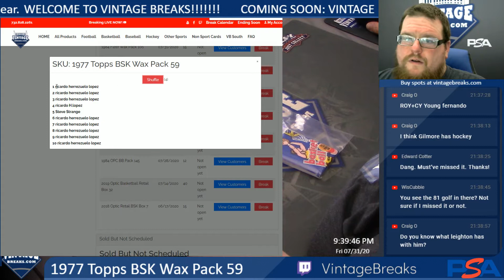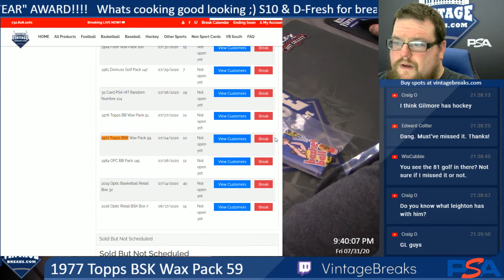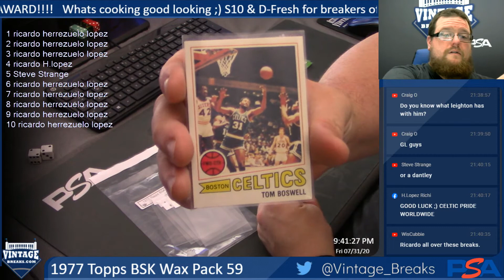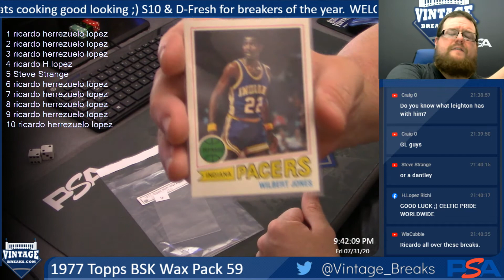7-31-20 1977 Topps BSK Wax Pack 59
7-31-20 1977 Topps BSK Wax Pack 59